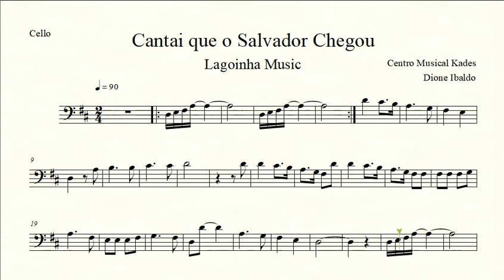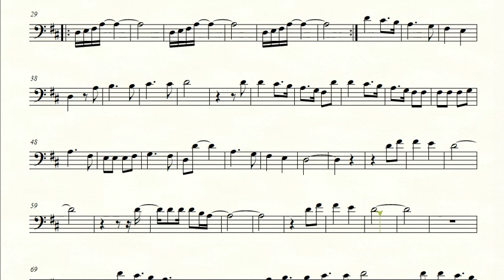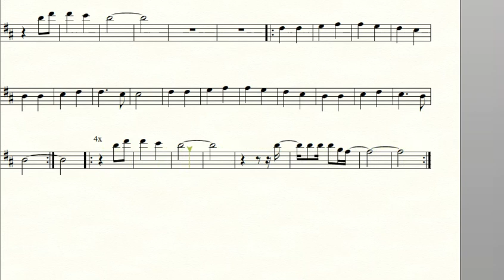Partitura CANTAI QUE O SALVADOR CHEGOU - Lagoinha Music - Violoncelo